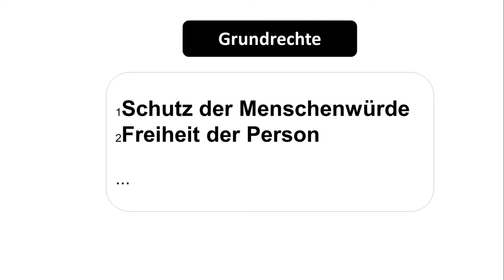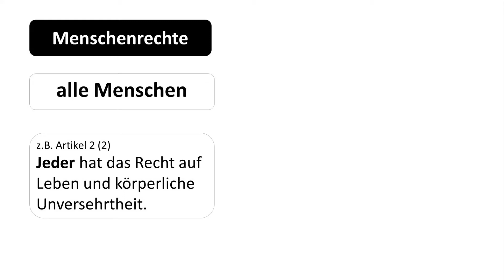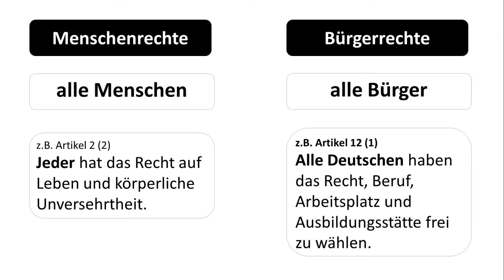Unterschied zwischen Menschen- & Bürgerrechten?